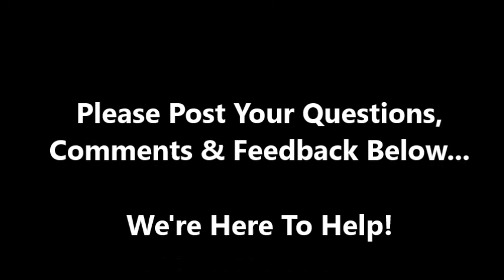Insights Into The Male Mind - Why Men Commit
Joe Amoia, The Smarter Dating Guy, gives you a glimpse behind the curtain of the male mind and helps you to understand why some men willingly embrace commitment and why some guys run from it